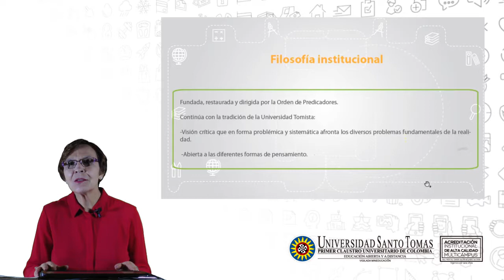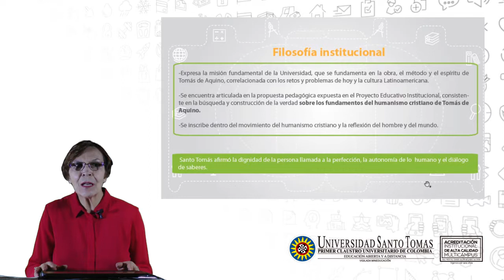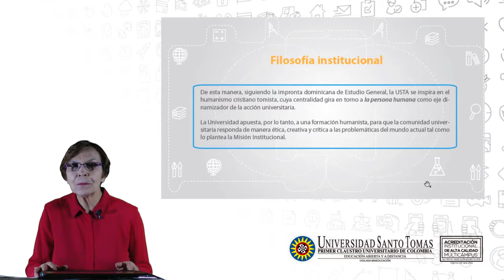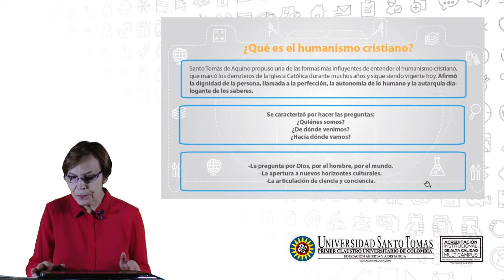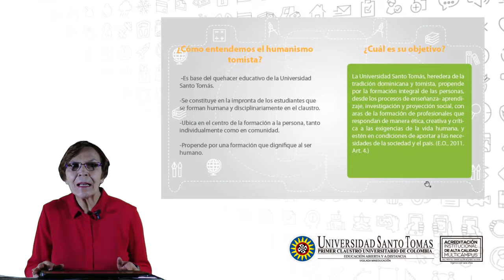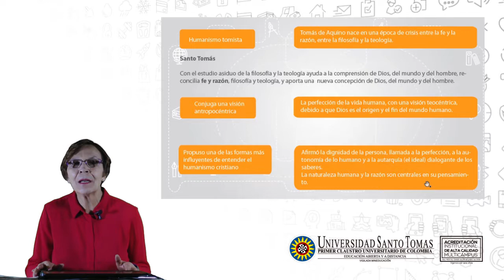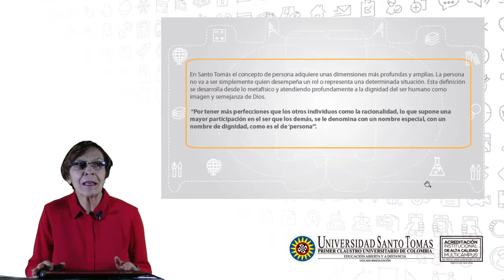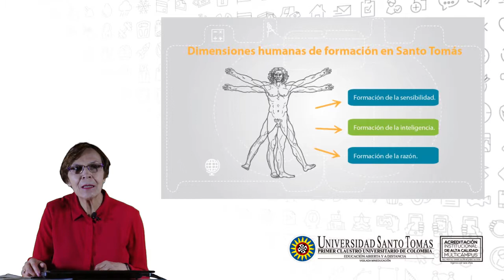Humanismo Cristiano Tomista